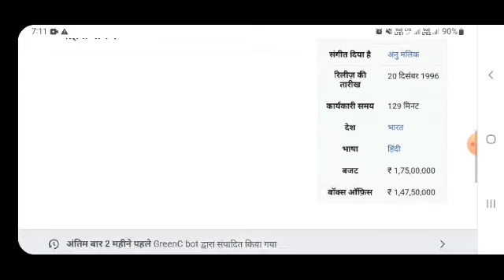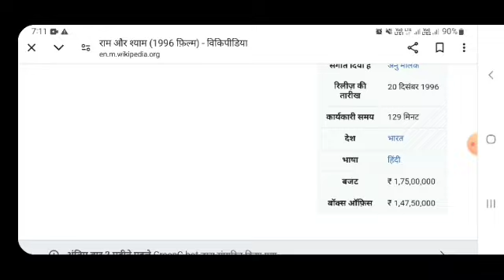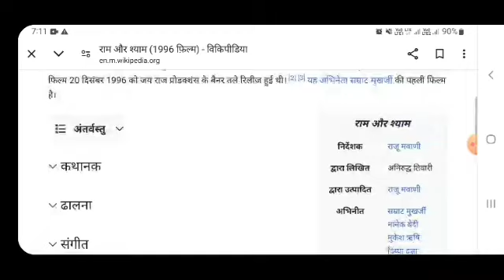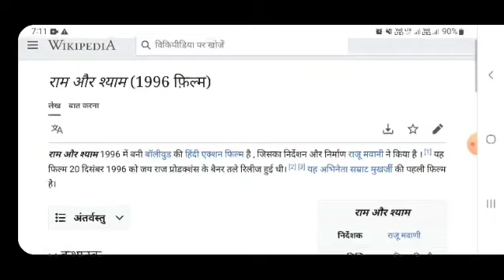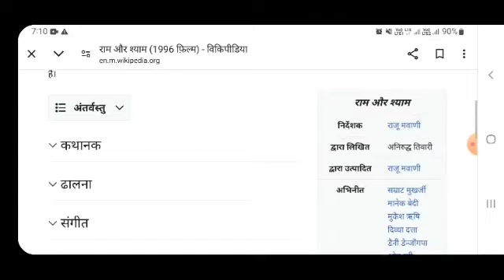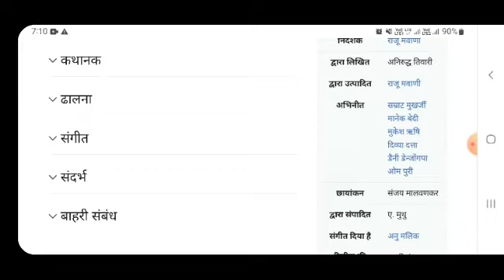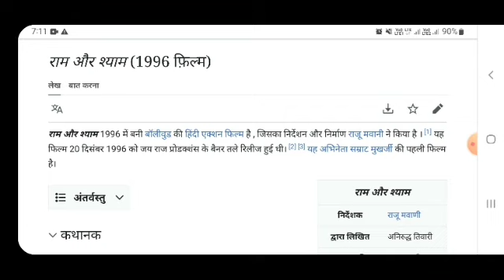Ram Or Shyam movie hindi fact and story |Bollywood movies review |explained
In this video we will tell you about fact and review of movie ram or shyam